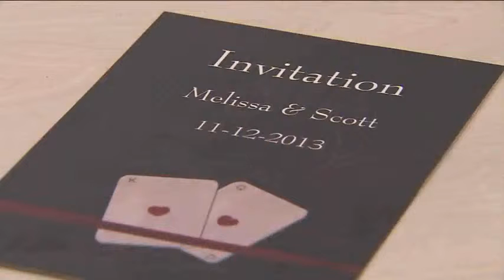Iconic Wedding Day Coming Up Next Week